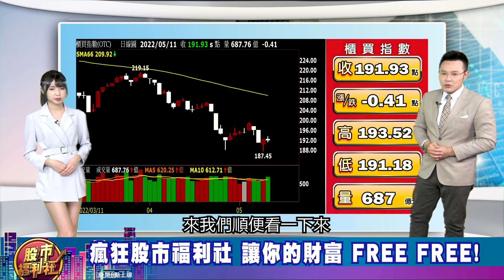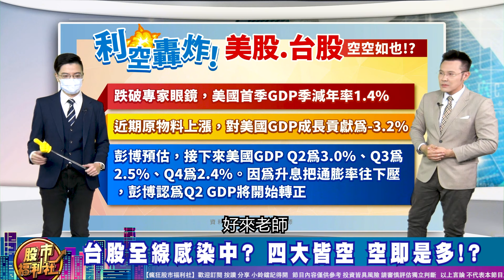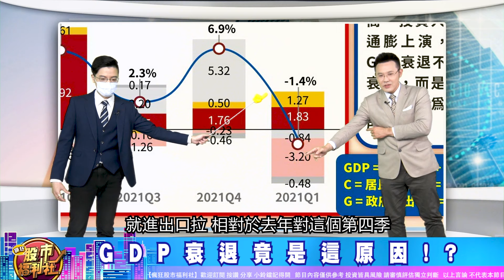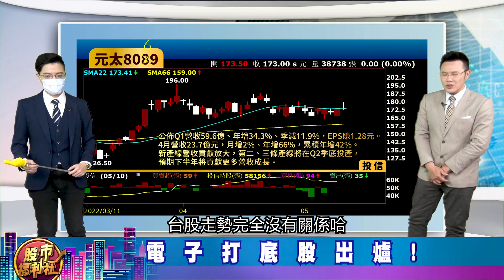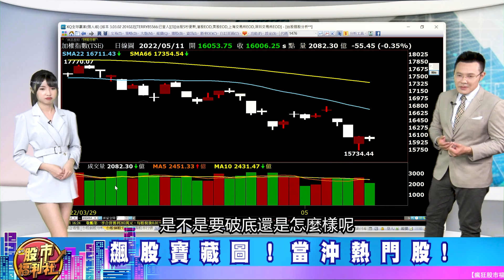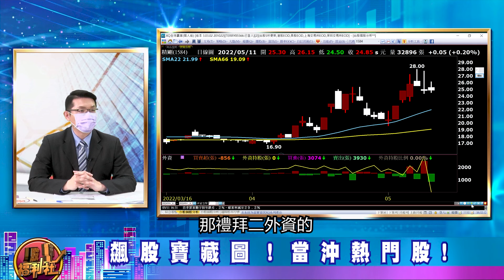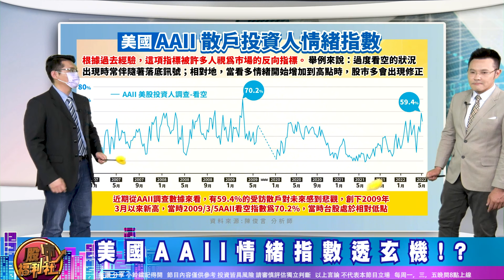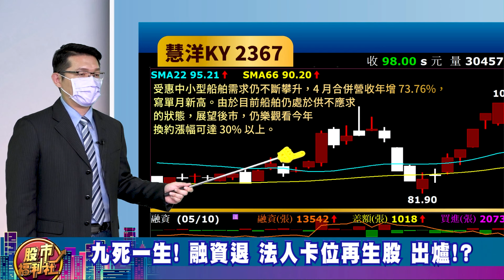【瘋狂股市福利社】台股全線感染中? 四大皆空 空即是多!? 電子打底股出爐! 九死一生! 融資退 法人卡位再生股 出爐!? 2022.5.11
歡迎加入福利社的LINE、TELEGRAM與FACEBOOK
★瘋狂股市福利社☆Facebook★
★瘋狂股市福利社☆LINE★
★瘋狂股市福利社☆TELEGRAM★
主持—郭哲榮、黃惠君
來賓—張貽程(摩爾投顧)、陳俊言(摩爾投顧) 、江國中(摩爾投顧)

章節重點：
0:00 瘋狂股市福利社ep233預告
0:40 歡迎光臨瘋狂股市福利社！
3:00 福利社鮮解盤
4:21 財經大頭條
27:53 飆股藏寶圖
38:55 股市甜甜圈 焦點股幫你圈！

節目內容：
★ 福利社鮮解盤
☆ 福利社隨時幫您追蹤！
★ 財經大頭條
☆ 美Q1 GDP跌破眼鏡!
☆ GDP衰退竟是這原因!?
☆ 近年美股企業獲利看增!
☆ 飆股藏寶圖
★ 股市甜甜圈 焦點股幫你圈！
☆ 美股恐懼&貪婪指數!
☆ 美國AAII情緒指數透玄機!?
☆ 大盤維持率 將出現多殺多!?